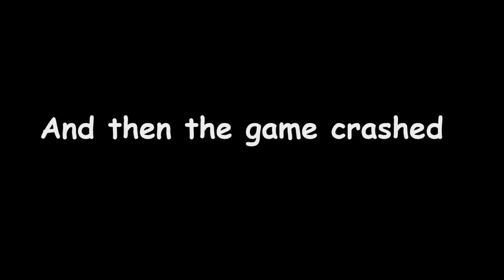bedrock trolling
when your only good troll is spawning creepers